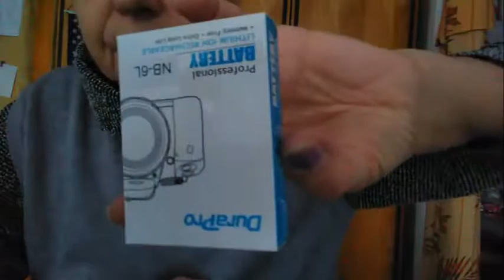USA 📸 НОВЫЕ БАТАРЕЙКИ И ЗАПРАВКА К НИМ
USA 359  📸 НОВЫЕ БАТАРЕЙКИ И ЗАПРАВКА К НИМ

Привет друзья !  Меня зовут Галия.  Вам будет интересно чем и как я занимаюсь, чем увлекаюсь. Найди меня и стань частью моей команды. Добро пожаловать!  Hello friends ! My name is Galiya. You will be interested in what and how I do, what I'm fond of. Find me and become a part of my team. Welcome! Come, see, sign.